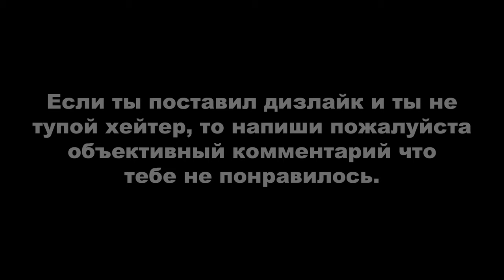ДЕРЗКИЕ КРЫШИ 42 (GTA Online гонки)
Монтажил с помощью программы Avidemux.